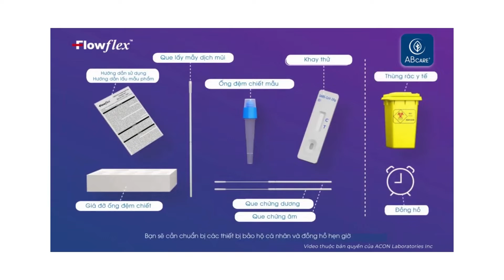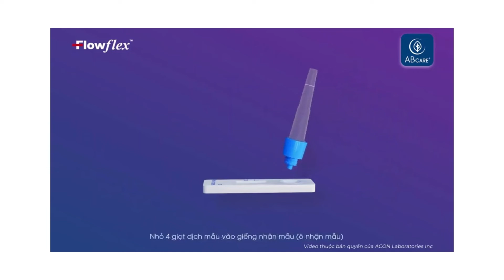HƯỚNG DẪN LẤY DỊCH MŨI - KIT TEST NHANH SASRS - COV - 2 FLOWFLEX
BỘ KIT TEST NHANH COVID-19 ACON FLOWFLEX
💥 Dịch Covid-19 với biến chủng Delta mới , khiến ai cũng có thể trở thành F0, dù bạn cố gắng đề phòng cho bản thân mình và người thân.
 🕵️‍♂️ Tuy nhiên, để biết chắc chắn mình có thể bị nhiễm Covid-19 hay không, chỉ có việc test Covid-19 mới giúp bạn giải tỏa mọi lo âu và ngờ vực.
🏥 Nhưng không phải lúc nào bạn cũng có thể đến các cơ sở y tế để kiểm tra được nhất là trong giai đoạn giãn cách xã hội theo Chỉ thị 16 của Thủ Tướng Chính Phủ.
✅ Vì thế, việc trang bị cho mình một bộ test kit Covid-19 trong giai đoạn hiện nay là vấn đề vô cùng cấp thiết và hữu dụng.
🚩 Bộ test Kit Flowlex luôn là sự lựa chọn hàng đầu mà các cơ quan y tế Quốc tế khuyên dùng.
🚩 Với thiết kế nhỏ gọn, tiện ích, giúp bạn kiểm tra Covid-19 mọi lúc mọi nơi.
🚩 Thao tác dễ dàng, nhanh chóng, đưa ra kết quả chính xác nhất cho bạn để kịp thời xử lý.
✅ Vì sự an toàn của bạn và người thân, hãy trang bị gấp bộ test kit Flowflex ngay để biết kết quả Covid-19 sớm nhất để điều trị hiệu quả
✅ Sản phẩm cực kỳ hữu dụng cho:
1. Tổ chức Doanh nghiệp, mua về để kiểm tra cho nhân viên
2. Ban Quản Lý chung cư, mua về để kiểm tra cho cư dân,...

🏡 Công Ty TNHH Likima
🚩 Địa chỉ: 105 Nguyễn Duy Cung, Phường 12, Quận Gò Vấp, TP. HCM
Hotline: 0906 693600